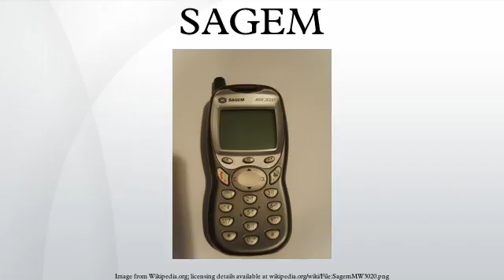SAGEM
SAGEM was a major French company involved in defense electronics, consumer electronics and communication systems.
In 2005, SAGEM and SNECMA merged to form Safran. Together the companies focus mainly on aeronautics, defense and Security. The communications and mobile telephony businesses spun off as two independent entities : SAGEMCOM and MobiWire.